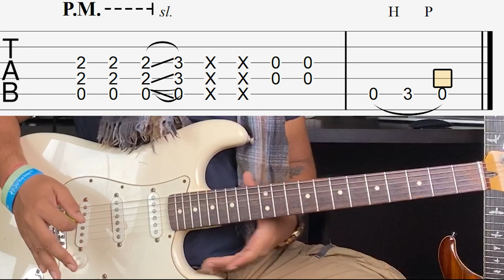Rock On | Intro/Riff Easy Guitar Lesson | Tabs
With the help of this lesson/video/tutorial you will be able to play Rock On song's Riff/Intro on your acoustic/electric guitar.